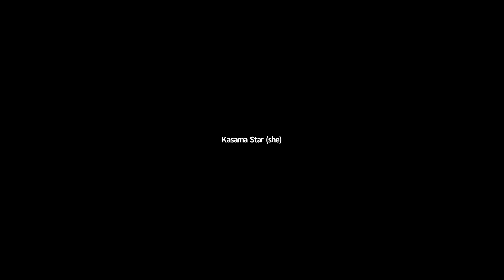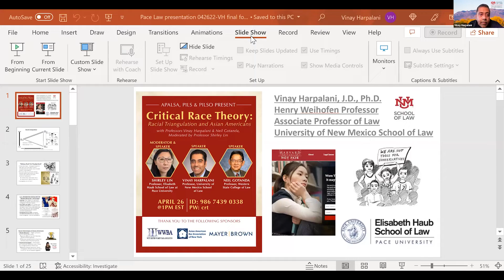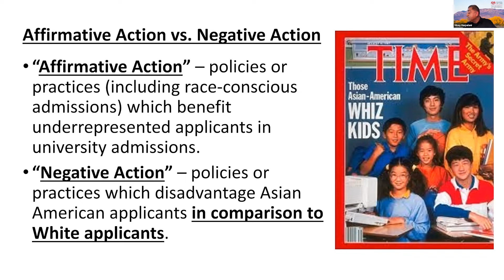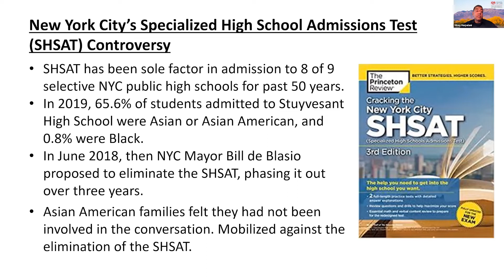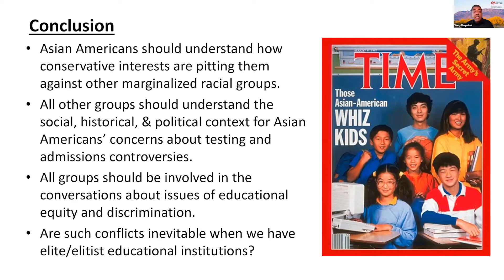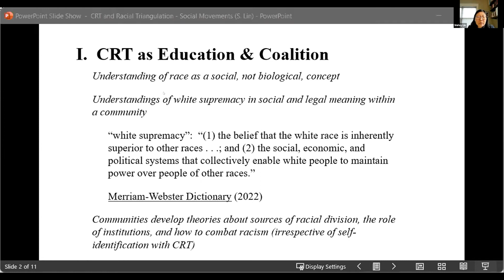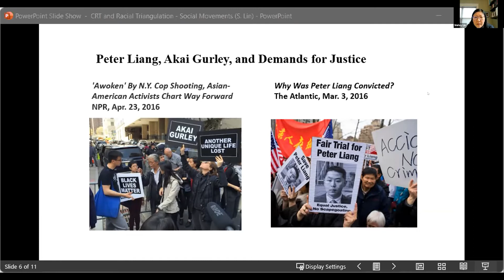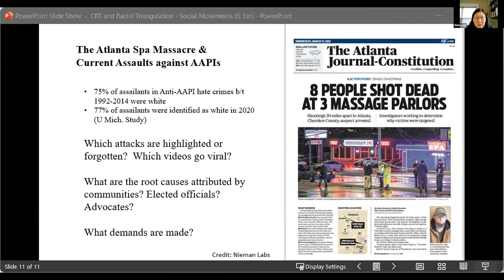Critical Race Theory: Racial Triangulation and Asian Americans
Please join us for a timely and important presentation by Professors Neil Gotanda, Vinay Harpalani, and Shirley Lin.  Learn what Critical Race Theory is; how it applies to Asian American communities, including the history of discrimination and violence against them; and how CRT addresses current events such as litigation over college admissions and a new Cold War with China.

Thank you to our Pace Law student associations: APALSA (Asian Pacific Law Student Association), PILS (Pace Immigration Law Society), PILSO (Public Interest Law Students Association).

You must have preregistered and attended the live webinar to receive NY CLE credit for this program. Credit is not available for on-demand replays.